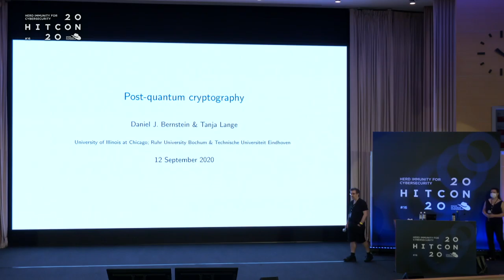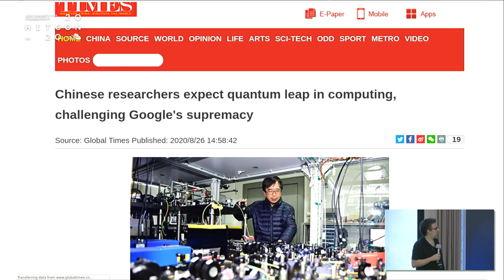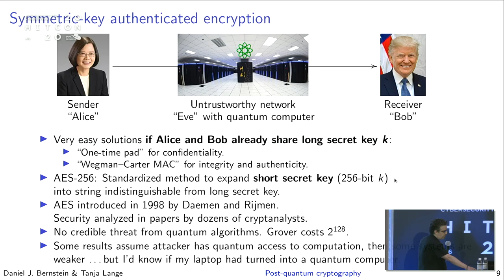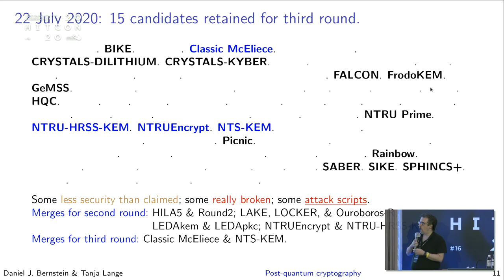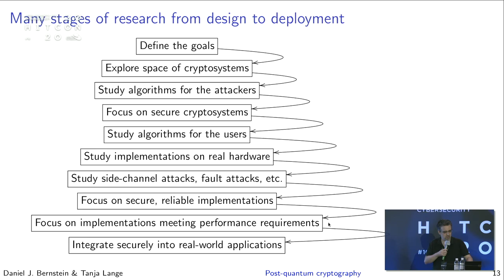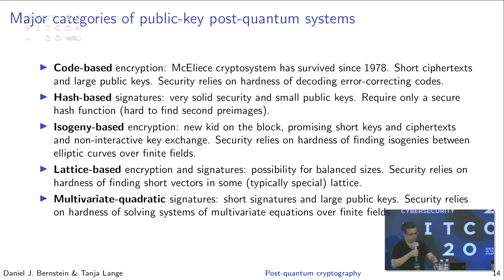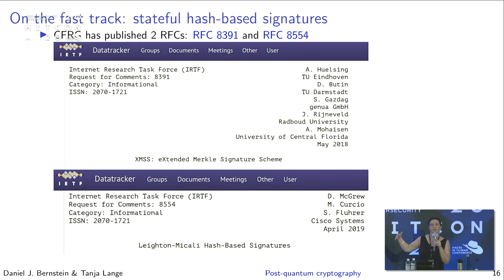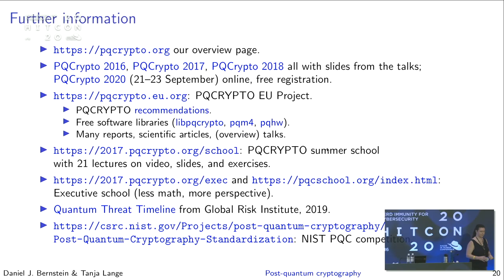HITCON 2020 Post-Quantum Cryptography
Cryptography is rarely the weakest link in a system. Adi Shamir famously said "Cryptography is typically bypassed, not penetrated." However, current developments in physics are set to change this.Quantum computers with several million stable qubits can break all currently deployed public-key cryptography using an algorithm due to Peter Shor. Systems basing their security on RSA, Diffie-Hellman, or elliptic-curve cryptography will no longer be secure.

Worse, data sent today and recorded by an attacker can be decrypted by the attacker once they get a large quantum computer.

Post-quantum cryptography is cryptography under the assumption that the attacker has a large quantum computer. Cryptosystems are studied for security under this attack model. The good news is that some systems remain secure. The bad news is that those are not (yet) commonly available.

This talk will explain the threat that quantum computers pose to security and show some systems that can stand up to such attacks. The talk will also cover an ongoing competition by the US National Institute of Standards and Technology (NIST) to standardize
post-quantum systems.